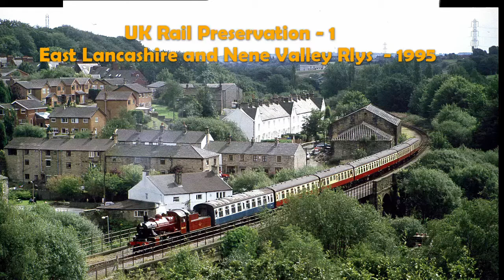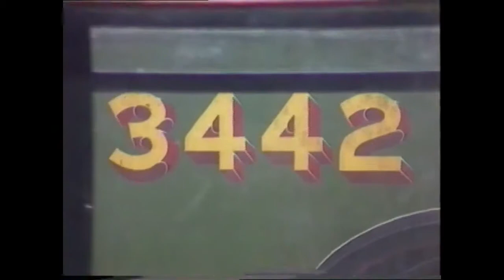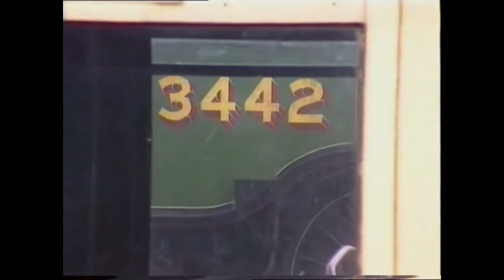UK Heritage Rail in the 90's - Part 1 - ELR & NVR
The UK has more operational heritage railways than all other countries. These films illustrate scenes witnessed in the late 90's on UK heritage railways which continue to thrive into the 2020's.